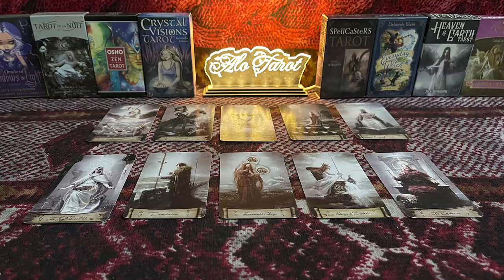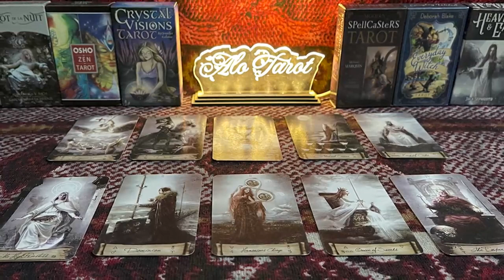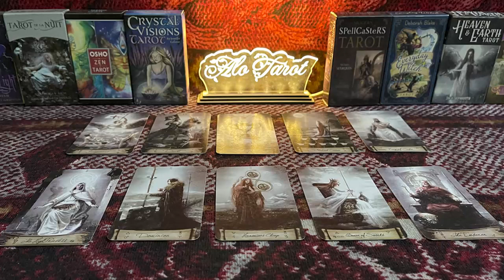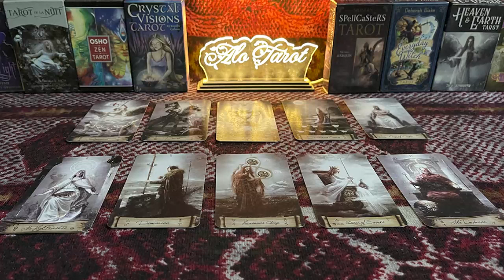VIRGO DECEMBER 2022 - THIS WOMAN IS TRYING TO DESTROY YOU THIS IS HER NAME! VIRGO LOVE TAROT READING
VIRGO DECEMBER 2022 - THIS WOMAN IS TRYING TO DESTROY YOU THIS IS HER NAME! VIRGO DECEMBER LOVE TAROT READING